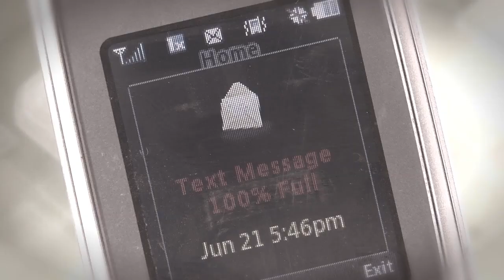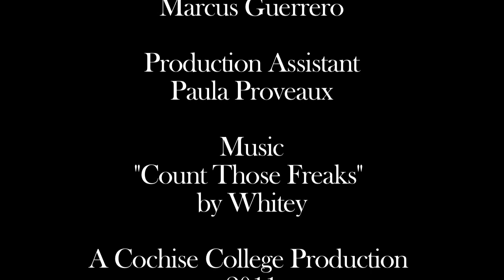No Signal - Cochise College Short Film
Summer 2011 Cochise College DMA 262 Class Project 1 (Non-Dialogue) - Music Video

Written & Directed by Daniel Dagris

Starring Alex Rivera & Daniel Dagris